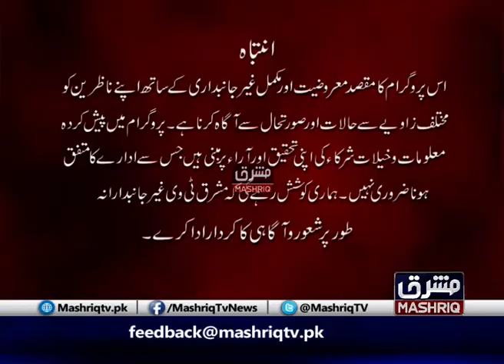Da Nakhy Menz | 21st-August-2020 | Mashriq TV